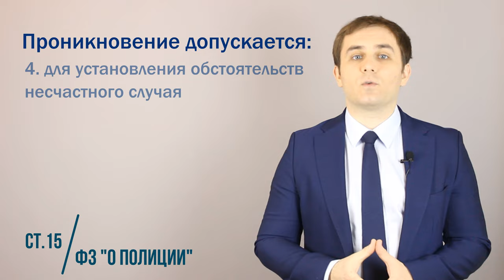Когда полиция имеет право войти в вашу квартиру без вашего согласия? Комментарии юриста.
В видео рассказывается в каких случаях полиция имеет право войти в вашу квартиру без вашего согласия.
Проникновение сотрудников полиции в жилые помещения допускается в случаях:
1) для спасения жизни граждан и (или) их имущества, обеспечения безопасности граждан или общественной безопасности при массовых беспорядках и чрезвычайных ситуациях;
2) для задержания лиц, подозреваемых в совершении преступления;
3) для пресечения преступления;
4) для установления обстоятельств несчастного случая.
5) при необходимости осуществления осмотра жилища при предъявлении сотрудником полиции судебного решения при отсутствии согласия на осмотр жилища проживающих в нем лиц, а также обыска и выемки в жилище при предъявлении сотрудником полиции судебного решения. При этом в исключительных случаях, когда производство осмотра жилища, обыска и выемки в жилище не терпит отлагательства, указанные следственные действия могут быть произведены на основании постановления следователя или дознавателя без получения судебного решения. В этом случае следователь или дознаватель не позднее трех суток с момента начала производства следственного действия уведомляет судью и прокурора о производстве следственного действия.